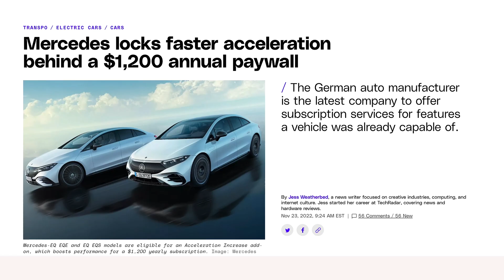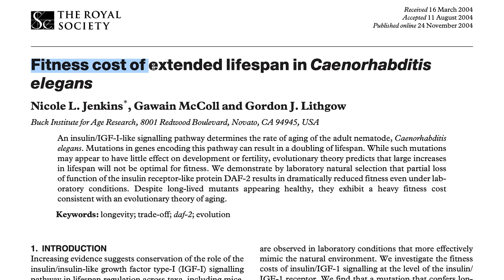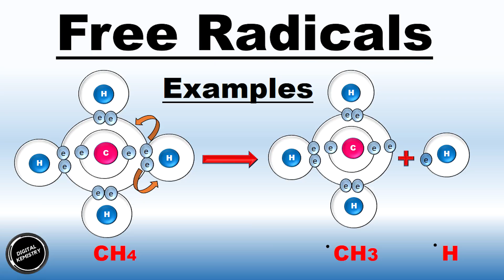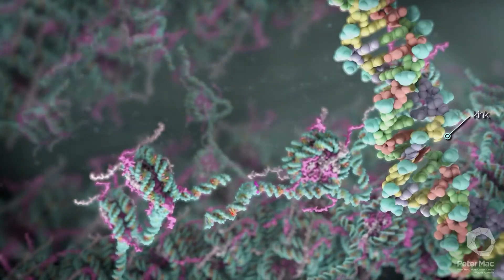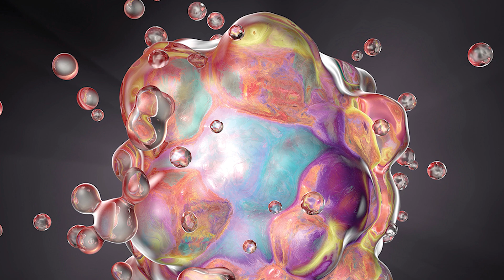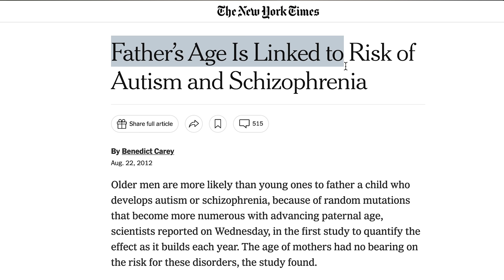Why do we age? (why evolution is POWERLESS to fix this)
Why do we age? Is it actually inevitable?

For all living organisms, aging is pretty much a given but when you really think about it, why is it such a pervading force in everyone's lives? Does it serve a purpose? If natural selection is all about survival-of-the-fittest, why hasn't evolution gotten rid of this pesky thing?

In today's video, we'll explore three interesting theories for why we age and talk about the far-reaching implications of this from the perspective of our own lives. Spoiler alert, it may have something to do with cancer.

- Toussaint, O., Royer, V., Salmon, M., and Remacle, J. (2002). Stress- induced premature senescence and tissue ageing. Biochem. Phar- macol. 64, 1007–1009.